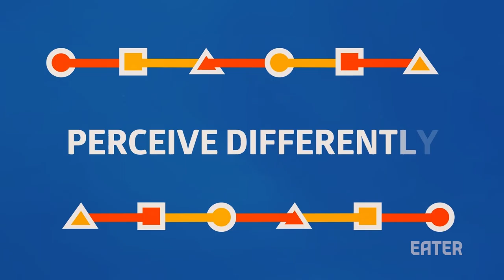Why Does Everyone Taste Food Differently?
When a food is described as sweet or bitter, you can easily imagine how that food tastes. But does everyone qualify “sweet” things or “bitter” things the same way? On Eater’s recent trip to the Monell Center in Philadelphia, we learned about the differences between taste profiles that make every person’s sense of taste unique.